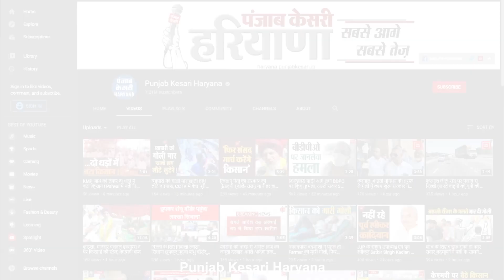Tohana में सरपंचों की महापंचायत से पहले Devender Babli का बड़ा बयान, दे डाली बड़ी नसीहत